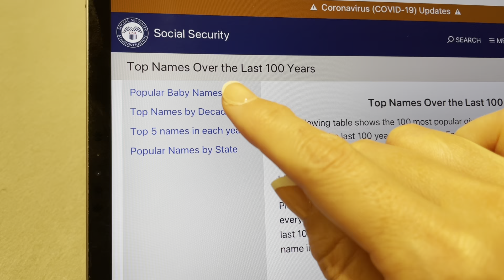【ASMR】Reading and Writing Down the Most Popular Names Over the Last 100 Years | Soft Spoken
Hello everyone! Today I wrote down the most popular names for male and female over the last 100 years. That was quite interesting for me. This is the link of the list (Social Security website)